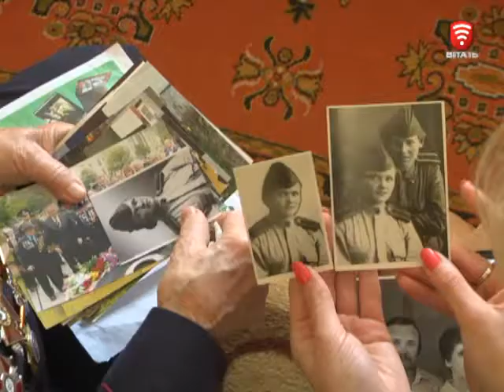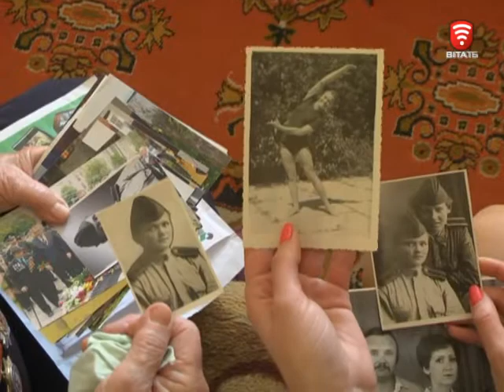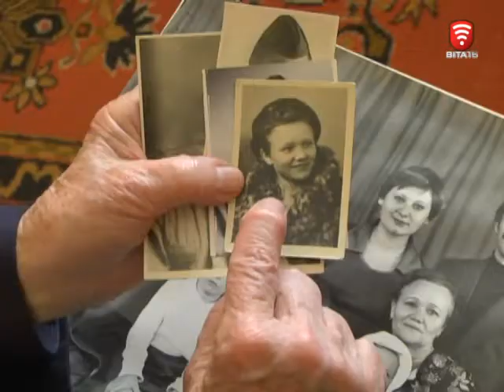Телеканал ВІТА новини 2017-04-09 На фронт у 15: як це було насправді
Тих, хто виборов Перемогу у Другій світовій - залишилось не так багато. Але тільки вони знають, як усе було насправді. Наш канал підготував спец матеріал про вінничанку Ольгу Твердохлєбову, яка пройшла всю війну, потрапивши на фронт п’ятнадцятирічною дівчиною. Адже героїв варто знати в обличчя…